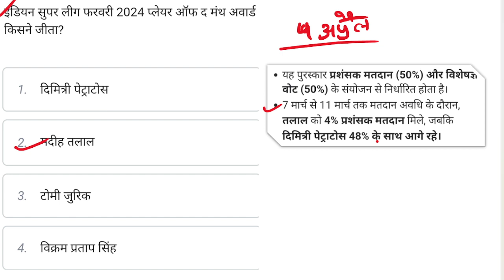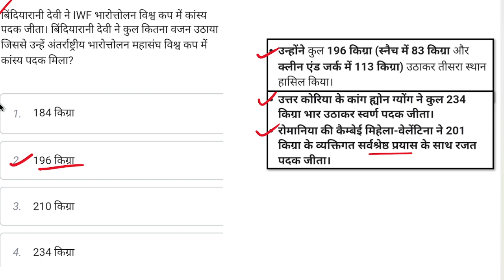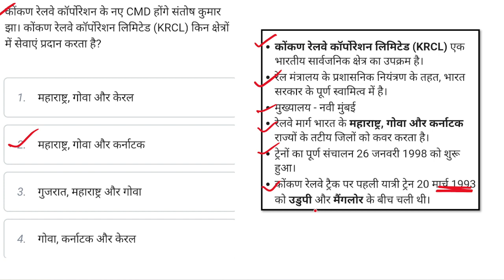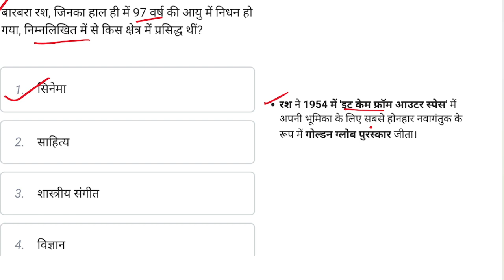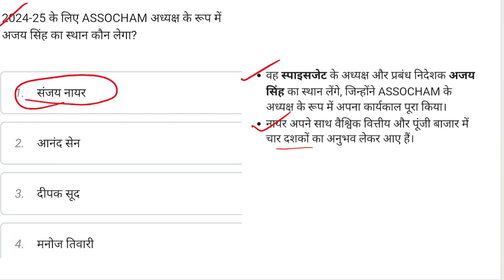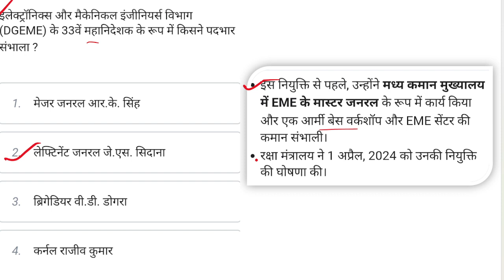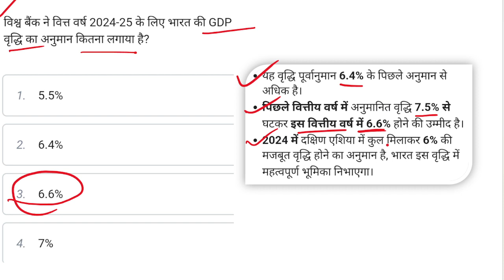4 April Current Affairs // today current affairs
4 April Current Affairs // today current affairs

सृष्टि the future is a channel that helps you to prepare for upsc and especially helps you to prepare for current affairs, G.S.,G.K., math, reasoning, English, Hindi.